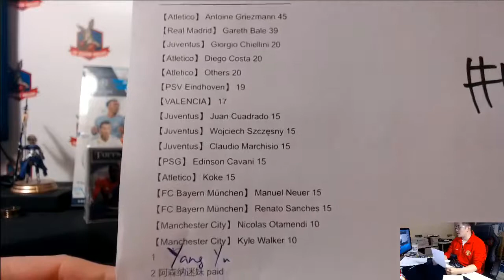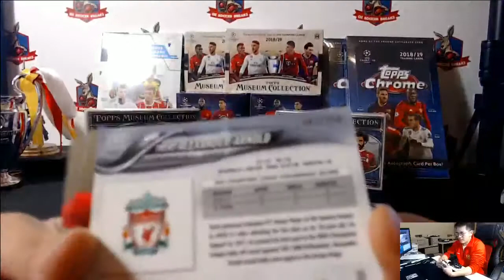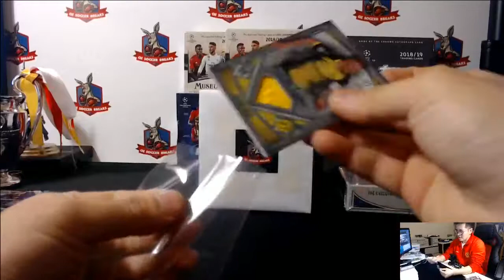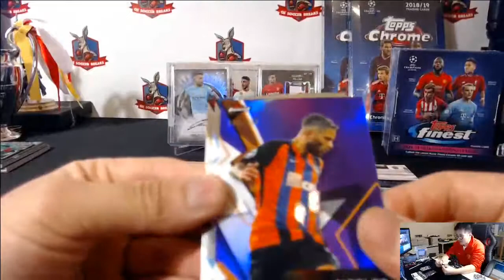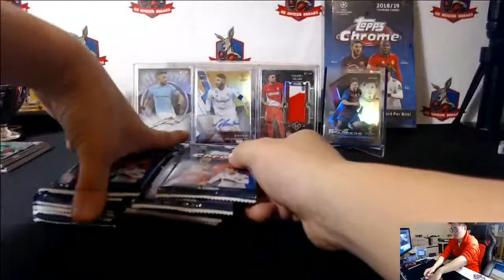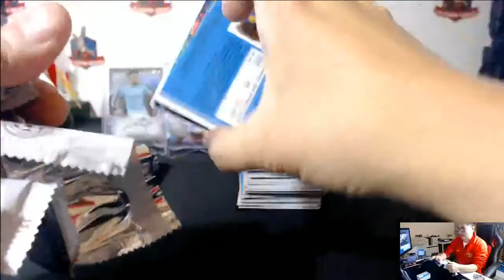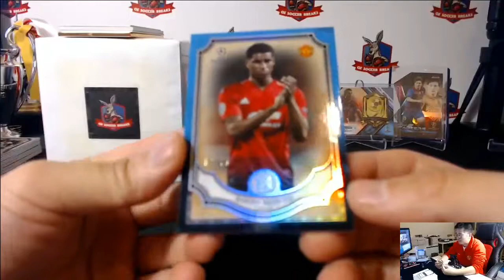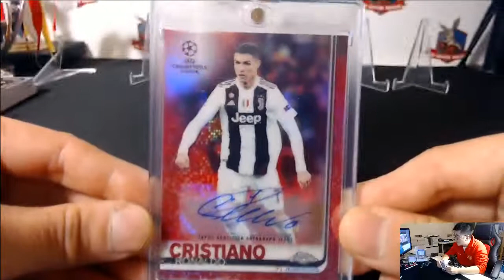【OZSoccerBreaks】Break155 Champions League 10boxes lot break PYP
/10 RED Juventus Ronaldo Auto!!!